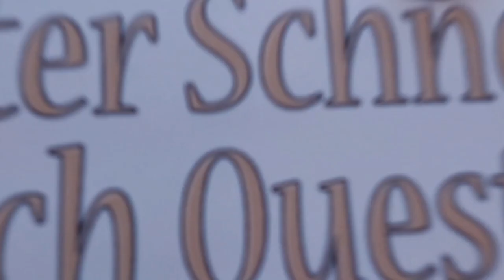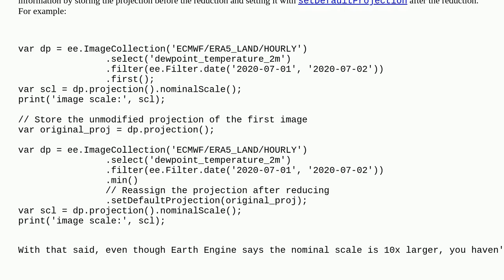Gis: GEE: change in output resolution when reducing an image collection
GEE: change in output resolution when reducing an image collection

A special thanks goes out to the community

  google-earth-engine